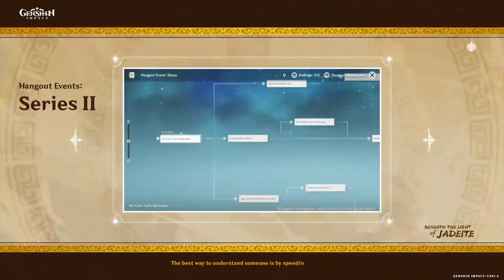Genshin Impact All Trailer Version 1.0 - 1.6 English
Genshin Impact is an action role-playing game developed and published by miHoYo. The game features an open-world environment and action-based battle system using elemental magic and character-switching, and uses gacha game monetization for players to obtain new characters, weapons, and other resources.